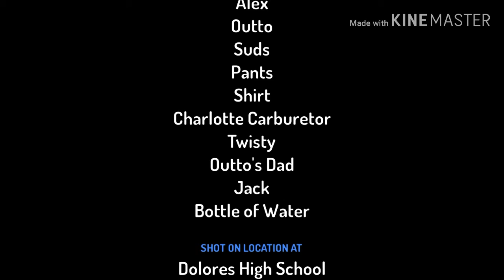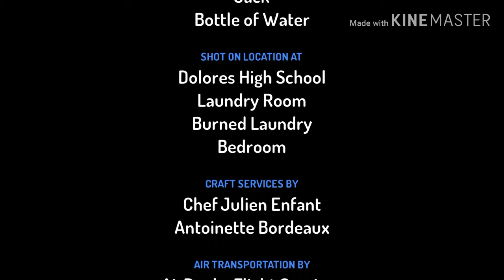Outto Puts fire in the laundry outto's friend gets grounded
Stupid outto's friend